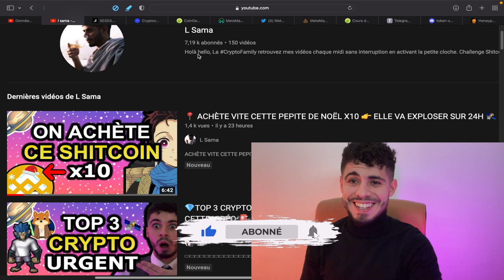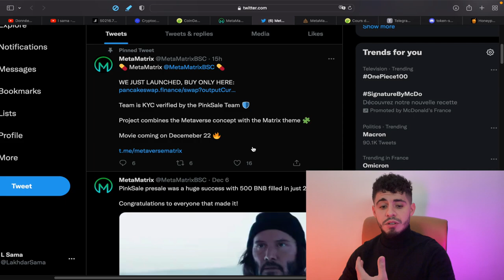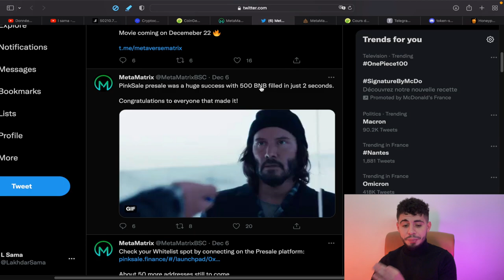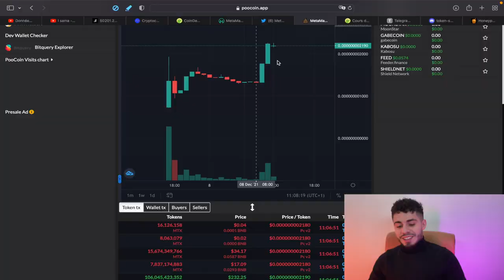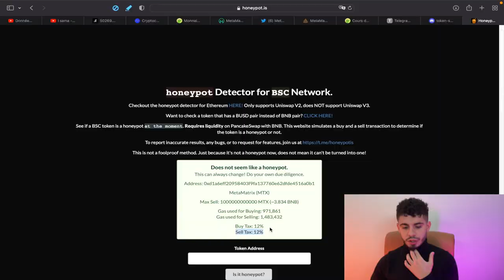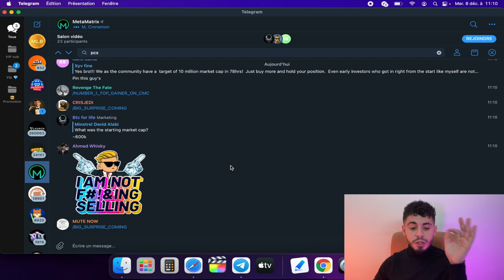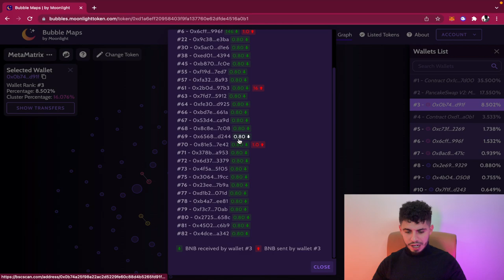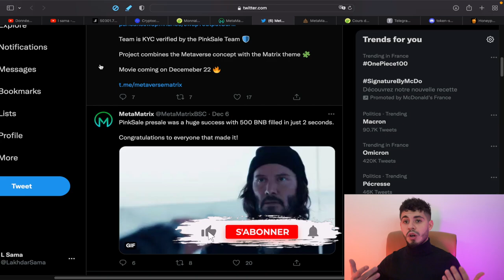📍 ACHÈTE VITE CETTE CRYPTO MATRIX X10 👉 ELLE VA EXPLOSER SUR 24H 🛰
🚨 CONTRACT
0xd1a6eff20958403f9fa137760e62dfde4516a0b1
👉 MetaMatrix
👉 TELEGRAM DE LA PEPITE:

🔥TOP 5 CRYPTO à -40% pour PASSER de 1K à 100K !! ON REGARDE LE SENTIMENT DU MARCHÉ 😭

▬▬▬▬▬▬▬ FAIS PARTIS DES 10 % EN T'ABONNANT▬▬▬▬▬▬▬
▬▬▬▬▬▬▬ Descriptif de la vidéo  ▬▬▬▬▬▬▬
Introduction : 00:00
Récapitulatif du marché : 00:48
Metamatrix La communauté:  02:03
Chart de la crypto Matrix : 04:15
Les précautions  :  05:32
Objectif 200 likes : 08:40
▬▬▬▬▬▬ Suit moi sur les réseaux.▬▬▬▬▬▬

Lien de parrainage Binance !  Pour profiter de réduction sur les fees ! (Frais)
Et vous quels crypto vous auriez ajouté ?🔥

Si tu me suis depuis quelque temps tu sais que j’ai pour mission de partager mon avis sur l'actualité économique afin de ne pas être à la ramasse sur ce qui se passe dans le monde, et surtout être au courant des plus grosses nouvelles économiques mondiale.
🚨Les vidéos et le contenu de Lakhdar SAMA sont destinés exclusivement à des fins pédagogiques, éducatives et informatives. Il ne s’agit en aucun cas d’une recommandation pour acheter ou vendre un instrument financier particulier. Trader les futures, les indices, les actions, les devises… peut comporter un risque de perte et ne convient pas à tous les investisseurs. Vous devez être conscient(e) des risques associés aux marchés financiers avant d’investir. Assurez-vous tout d’abord que vous êtes fait(e) pour le trading, que vous disposez des connaissances et des ressources financières nécessaires. Puis investissez uniquement le capital que vous êtes prêt(e) à perdre…